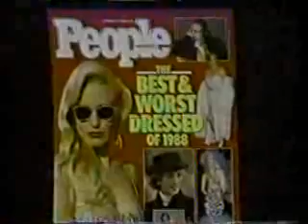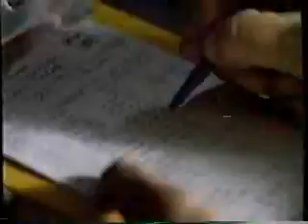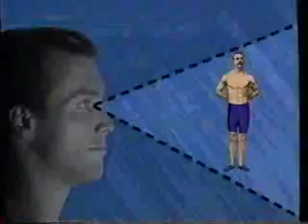KRBK commercials, 12/6/1988 part 2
Aired during 'Weekend Warriors.'

- 31 NewsTonight Update
- The Longest Day promo
- California Lottery Lotto (Dream a Little Dream...)
- Prodigy Computer Service (with Linda Ellerbee of 'Nick News')
- Seiko Watches at Sears (Living in Real Time)
- People Magazine
- 31 NewsTonight Update (again - with Andy Asher)
- Hostile Guns promo
- Clothestime
- C&H Sugar
- 93 Rock KRXQ (now KYRV The River with Classic Rock)
- Welch's Grape Juice
- Ross (Wednesday Sale)
- Ford Ranger
- Campbell's Chunky Soup (Mike Ditka)
- Midas
- Carl's Jr./Arco (PayPoint Sweepstakes)
- Pace Picante Sauce (Drive-In Theatre)
- Athletic X-Press
- Kauffman's (2-Fer Sale)